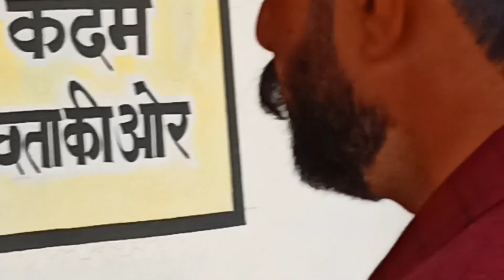vlog New Year Celebration 🎉 ll gurifamilyvlogs ll Celebration in School ll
Hello guys welcome to my new video if you like the video Pls hit that like and subscribe button and share to your family,friends it's help us to grow and also give's us some motivation!